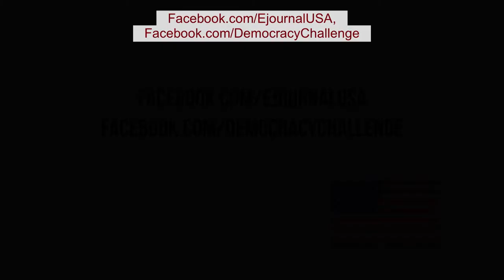[SPANISH] Female Changemakers - La'Shanda Holmes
This video was produced by the U.S. Department of State's Bureau of International Information Programs in January 2012. La'Shanda Holmes, the first African American female helicopter Coast Guard pilot discusses her role as an African American woman for Black History month.

00:00:00.542,00:00:03.042
La historia de los afroestadounidenses continúa:

00:00:03.042,00:00:05.833
La'Shanda Holmes

00:00:05.833,00:00:12.292
Primera mujer afroestadounidense piloto de helicóptero
de la Guardia Costera.

00:00:12.292,00:00:15.292
[La'Shanda Holmes:] Todo pasa por la concentración,
la disciplina y el trabajo arduo.

00:00:15.292,00:00:21.000
Se trata de no permitir que nadie te diga que no puedes hacer algo
porque eres mujer o porque eres negra.

00:00:21.000,00:00:24.292
[Timothy J. Schang:] Ser parte de la aviación de la
Guardia Costera es un gran desafío;

00:00:24.292,00:00:24.292
Comandante Timothy J. Schang Guardia Costera de EE. UU.,
Estación Aérea, Los Ángeles

00:00:24.292,00:00:25.750
hace falta mucha perseverancia,

00:00:25.750,00:00:31.000
mucho estudio y mucha dedicación para convertirse en un piloto
cualificado.

00:00:31.000,00:00:36.375
[Holmes:] De niña, nunca pensé en ser piloto o en volar cuando
fuera mayor. Nunca se me cruzó por la cabeza.

00:00:36.375,00:00:43.167
Supe que sólo había otra mujer afroestadounidenseque volaba para la
Guardia Costera, y eso me dejó admirada.

00:00:43.167,00:00:49.250
Su nombre es Jeanine Menze.Hablamos, y ella me llevóa volar
en un C-130, algo que fue increíble.

00:00:49.250,00:00:53.708
Yo la admiraba mucho, y supe que era alguiena quien debía tener
de mi lado:

00:00:53.708,00:00:56.167
esa clase de mujer que ha luchado por llegara estar donde está,

00:00:56.167,00:01:01.167
y de allí surgió la inspiración de dedicarme a la aviación.

00:01:02.625,00:01:08.292
Así que busquen a esas personas y aprendan a dominar las cosas
que ellas han dominado, y háganlo sin perder tiempo.

00:01:08.292,00:01:13.667
Debes ser proactiva para forjar tu propio éxito y tu futuro.

00:01:13.667,00:01:19.292
y no permitas que nadie te aparte del camino que te lleva a
cumplir tus objetivos y sueños.

00:01:19.292,00:01:26.417
La'Shanda Holmes, generadora de cambios estadounidense

00:01:26.417,00:00:00.000
Facebook.com/EjournalUSA,
Facebook.com/DemocracyChallenge